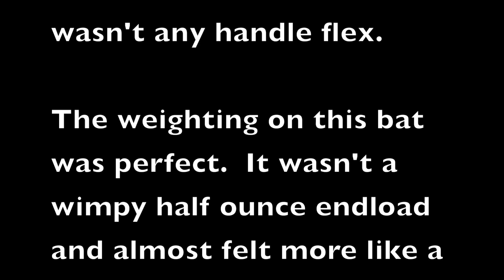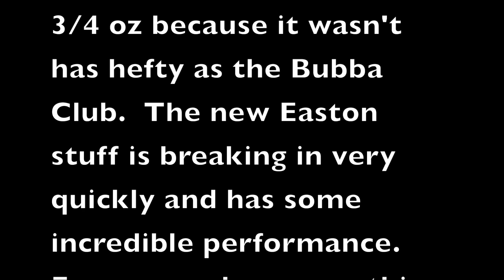2020 Easton Helmer Blue Line USSSA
The 2020 Easton Helmer Blue Line is a two piece composite design that features a Carbon Zero (stiff) handle and Fireflex Technology for the barrel.  Excellent performance from the wrapper makes this another great stick from Easton!